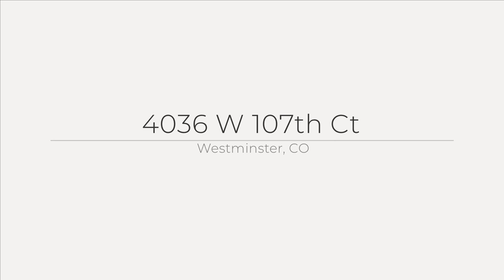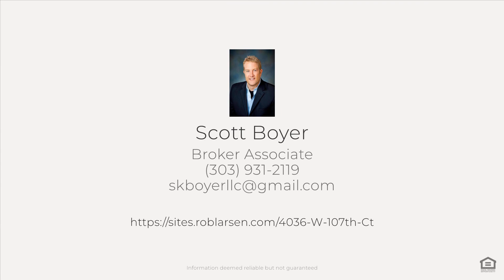4036 W 107th Ct, Westminster, CO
See the Property Website! :: Scott Boyer - :: Tucked into a serene culdesac directly on the prestigious 18th fairway, this exceptional home overlooks the majestic Legacy Ridge Golf Course. Situated on the best lot in the neighborhood, this property boasts a massive 15,270 square foot lot, offering unparalleled space and privacy. Four fantastic bedrooms plus a fully enclosed private study and loft. Meticulously designed and crafted gourmet kitchen featuring all-new custom cabinets, an enlarged custom quartz marble slab island, all stainless steel appliances, 5-burner gas stove, and sleek wine fridge. Giant great room with recessed lighting, 2-sided gas fireplace with custom built in walnut entertainment center and mantle, built-in speakers, and awesome golf course views. The gorgeous backyard oasis features a flagstone sunbathing patio with a built-in fire pit, dining area, tranquil water feature, lush gardens illuminated by timer landscape lighting, custom remote retractable awning, and a new hot tub. Bathed in natural light, the home showcases refined craftsman-inspired design elements, three fireplaces, and gleaming new luxury floors. Enjoy the breathtaking mountain views from the private master suite balcony, which overlooks the pond, waterfall, and large stone patio below. The master suite also offers huge dual walk-in closets and a luxurious five-piece bath plus fireplace. Sophisticated dining room adorned with tri-layer crown molding. Formal living room with an elegant tray ceiling. This home is in immaculate turn key condition with two programmable HVAC systems, a brand new roof, and new paint. With its prime fairway location, massive lot, lovely neighbors, and unparalleled amenities, this property represents a truly exceptional opportunity in one of the most coveted neighborhoods.